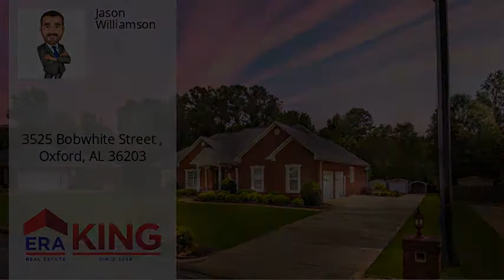3525 Bobwhite Street , Oxford, AL 36203 - MLS #1292316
Gorgeous full brick 4 bedroom 2 full baths and 2 half bath that's located on a very quiet street and just minutes from CE Hanna and Oxford Middle School. Interior features include: great room with 2 side fireplace, gleaming hardwood floors and surround sound system, wonderful kitchen with granite counter tops, tiled backsplash, stainless appliances, custom oak cabinetry, eat in bar and breakfast area, formal dining room, formal sitting room, master suite with double treyed ceilings, huge walk-in closet, master bath with soaking tub, separate shower and dual vanities, 3 additional bedrooms with shared bath, laundry with utility sink and massive bonus room with bath that would pie perfect for a game room or theatre room. Exterior features include: .64 acres of perfectly sodded yard, large deck that's partially covered, 2 storage buildings, 1 carport perfect for a fishing boat, dimensional shingled roof and 2 car oversized garage with separate entrance. Call today for your private showing